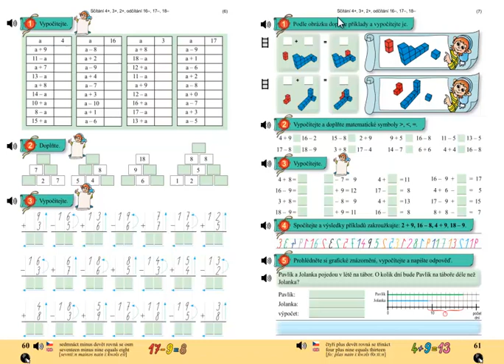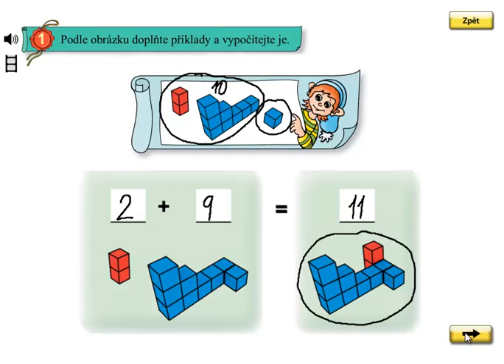Matýskova matematika 4.díl, strana 61, cvičení 1